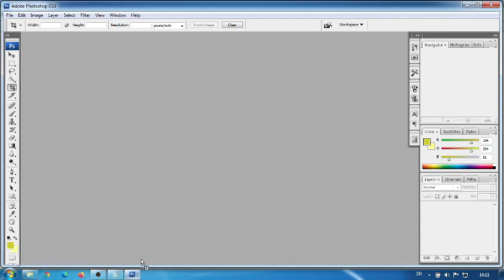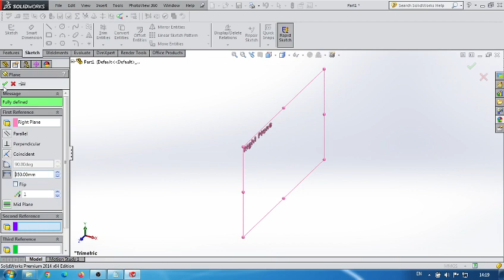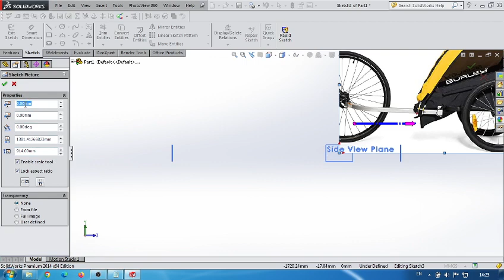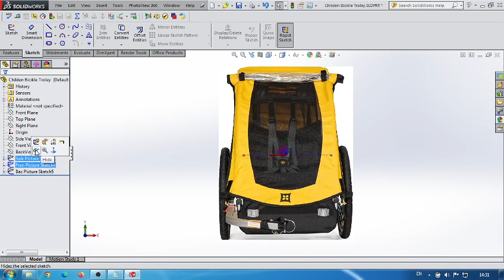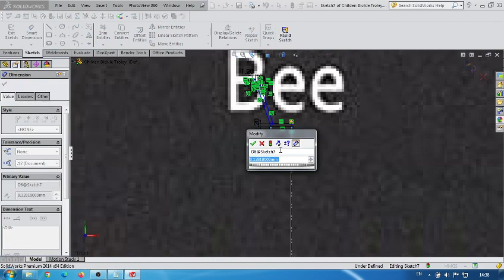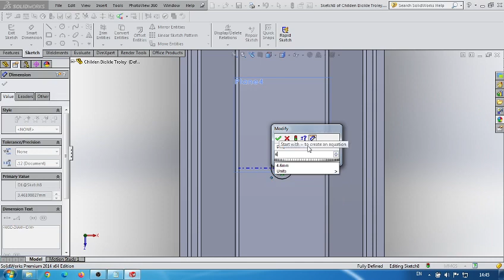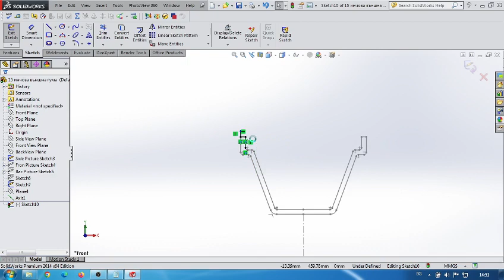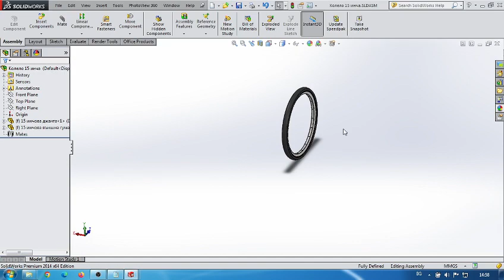Детска количка-ремарке за велосипед - Стъпка 1 - Джанта и външна гума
Изработване на джанта и външна гума.
Making a rim and outer tire for a children's bicycle trolley